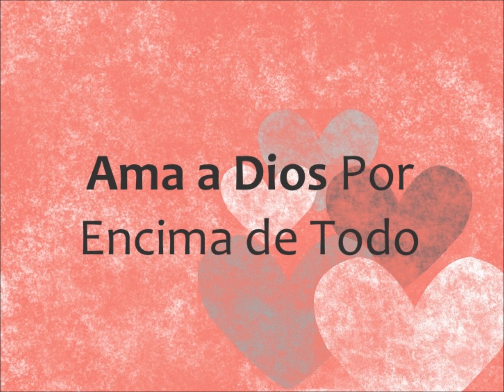"AMA A DIOS", POR CORO DE MATANZAS, CUBA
Compilación de 19 canciones cristianas cantadas por el Coro de la ciudad de Matanzas